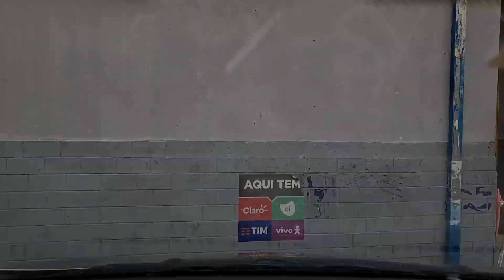Dirigindo em Campinas - 18 de março de 2021 / Jd Tamoio e Jd Carlos Lourenço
Dirigin em Campinas
Jd Tamoio e Jd Carlos Lourenço

Filma dia 18 de março de 2021